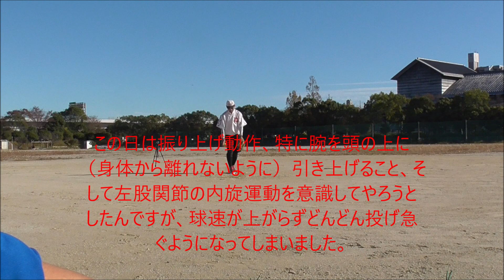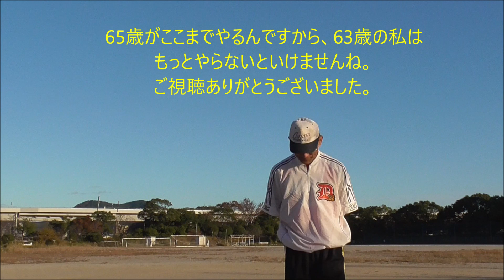2022.11.20（日）63歳最初のピッチング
ここにアップしてあるソフトボールの動画は、あくまでも「７０歳で西村信紀に勝つ！」と宣言して、５７歳からジャンピング投法に挑戦している山崎浩誌個人の記録です。
ただしそこで指導してくれているのが、日本を代表する西村信紀さんや弘瀬拓生さんなので、私一人だけが知るのはもったいないと思い、その指導や投げ方が他の方の参考になればと思ってアップしています。
ですから動画の中での質問や疑問は、山崎個人が聞きたいことや分からないことを聞いています。
動画では説明できていないことは、
で、補足等をさせていただいていますので、興味のある方はこちらも覗いてみて下さい。